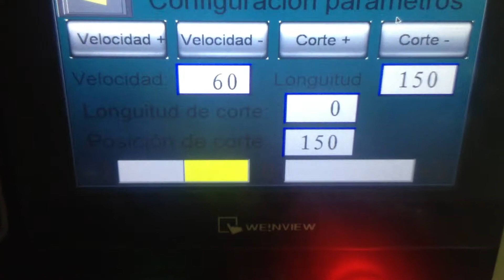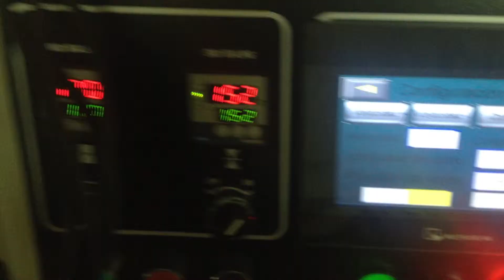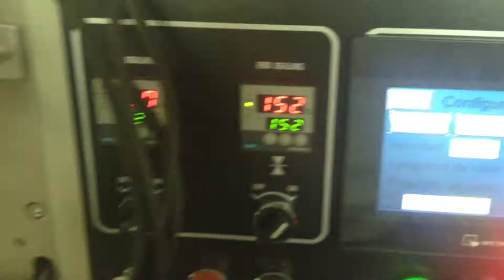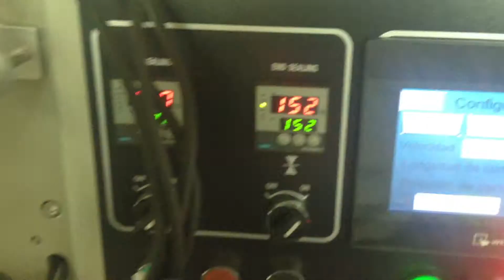TCZB-320B with standard hole hanger flow packing machine